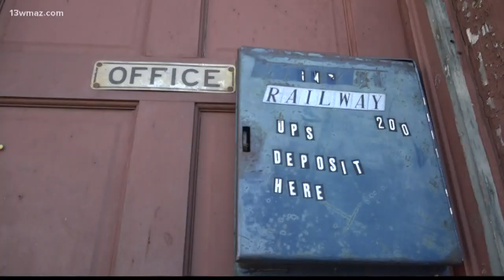Fort Valley Downtown Development Authority looking for historic freight depot funding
In Fort Valley, the Downtown Development Authority says they are weighing all their options to figure out what to do with the freight depot.

13WMAZ News is the #1 station for news and weather in the Central Georgia area, serving people in Dublin, Macon, Milledgeville and Warner Robins.